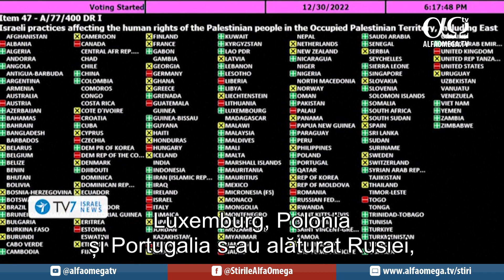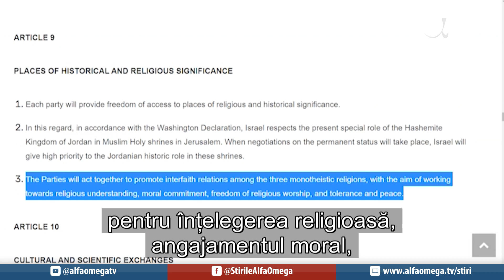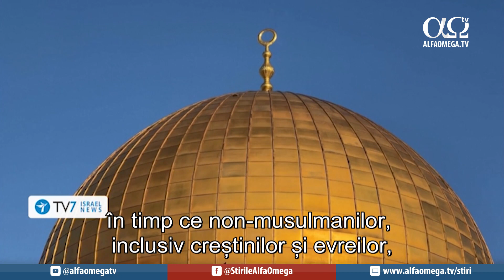La curent cu Orientul Mijlociu | Știri TV7 | 11 ianuarie 2023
Iată  care sunt știrile zilei!
Israelul nu va sta nepăsător în timp ce Autoritatea Palestiniană, finanțată de Occident, va promova decizii radicale anti-Israel în cadrul instituțiilor internaționale.
Ministrul israelian de finanțe, Bezalel Smotrich, a semnat un ordin de reținere a fondurilor Autorității Palestiniene alocate familiilor teroriștilor palestinieni condamnați.
Vizita ministrului israelian al Securității Naționale la Muntele Templului stârnește dezbateri interne și critici internaționale.